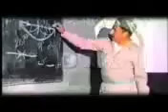Kurdish Peshmerga PDKI * ZENDEBAD KURDISTAN *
Peshmerga of Kurdistan Democracy Party in Iran

ZENDEBAD KURDISTAN